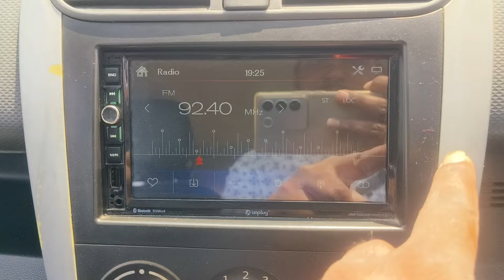2012 Ritz VXI sale 9948588921